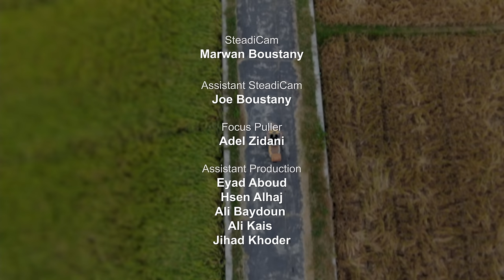علي الديك وليال عبود - عل حب ستوب | Ali Deek & Layal Abboud - Aal Hob Stop 2024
كلمات:أحمد قصيبه
ألحان:علي الديك
توزيع وتسجيل:روجيه ابي عقل
صولو:رودي سليمان
إخراج:عادل سرحان
سوشيال ميديا:خبرية ميوزك